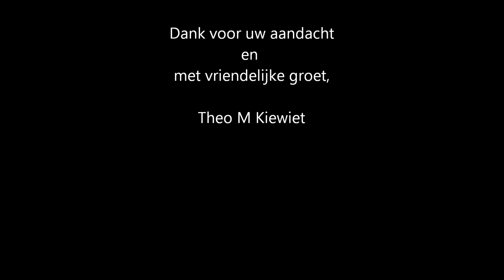Ameland herst 2013 en winter 2014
Therese Schroeder-Sheker
La Rosa enflorece